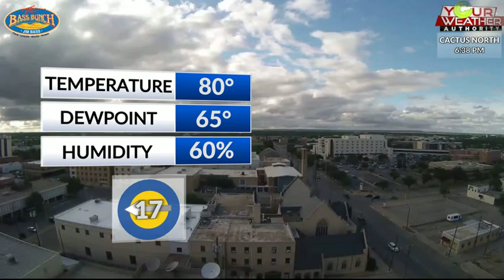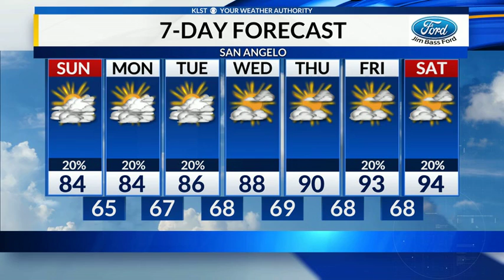KLST Weather Update: Saturday May 22nd